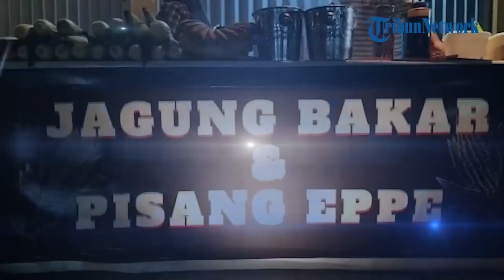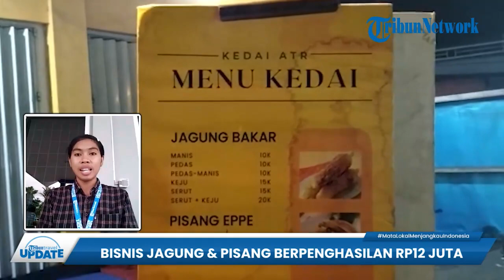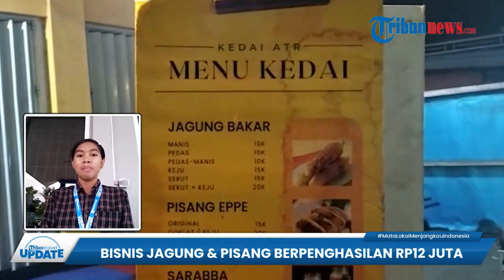Kisah Pemuda Manokwari, Merintis Usaha Jagung Bakar dan Pisang Eppe hingga Raup Rp 12 Juta Per Bulan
TRIBUN-VIDEO.COM - Tribunners, kisah menarik datang dari seorang pemuda bernama Muhammad Surya Wardani (26) tahun.

Pasalnya, pemuda yang kerap disapa Surya ini telah berhasil meraup untung hingga 12 juta per bulan dari usahanya.

Yakni dengan berjualan jagung bakar dan pisang eppe di emperan toko milik keluarganya.

Tepatnya di Jalan Trikora Sowi III, Marampa, Distrik Manokwari Selatan, Kabupaten Manokwari.

Diketahui, Surya memulai kiprah bisnis kuliner ini sejak awal tahun 2022.

Saat itu, ia melihat peluang dari kuliner jagung bakar.

Surya juga melihat bahwa di Manokwari belum ada yang menjual pisang eppe.

Sebagai seorang peranakan Makassar dan Biak, Surya memutuskan untuk memperkenalkan pisang eppe, jajanan khas Makassar kepada masyarakat Manokwari.

Siapa sangka usaha yang didirikan pria kelahiran Manokwari, 23 Agustus 1997 ini pun banyak digandrungi masyarakat Manokwari.

Bahkan kini kedainya menjadi pilihan tempat nongkrong anak muda di seputaran Manokwari. (*)

Host : Ariska